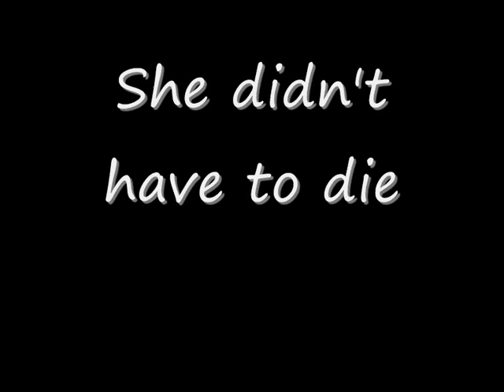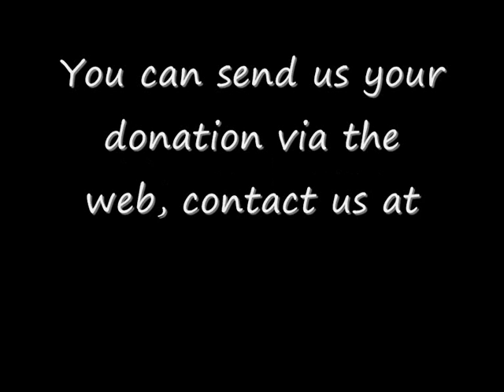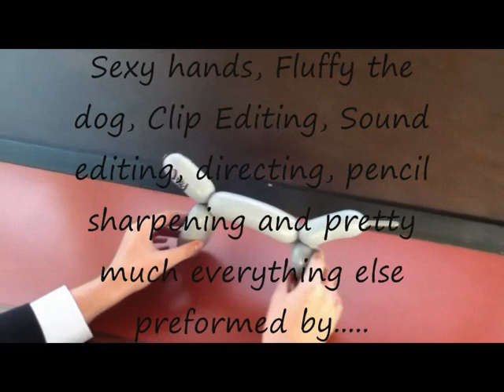Save a Balloon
Over 3 balloons on average are popped everyday in the UK. I couldn't care less but I had fun doing the video anyway :)
music is "if i die young" by sam tsui